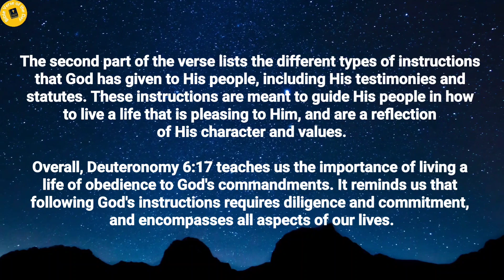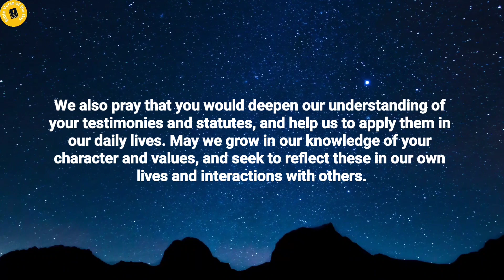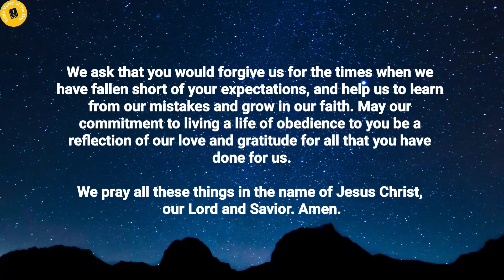Bible Verse of the day - April 6, 2023 | Word of God | Morning Reflection | Morning Prayer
Be sure to keep the commands of the Lord your God and the stipulations and decrees he has given you.
Deuteronomy 6:17.

Thoughts on today's verse:

The first part of the verse emphasizes the importance of diligence in keeping God's commandments. This means that we should be intentional and focused in our efforts to obey God, and not be casual or careless about following His instructions. We should be committed to living a life of obedience to God, and seek to grow in our understanding of His commandments and how to apply them in our daily lives.

The second part of the verse lists the different types of instructions that God has given to His people, including His testimonies and statutes. These instructions are meant to guide His people in how to live a life that is pleasing to Him, and are a reflection of His character and values.

Overall, Deuteronomy 6:17 teaches us the importance of living a life of obedience to God's commandments. It reminds us that following God's instructions requires diligence and commitment, and encompasses all aspects of our lives.

Prayer for the day:

Dear God, we come before you today with a desire to diligently follow your commandments and to live a life that is pleasing to you. We recognize that obedience to your instructions requires commitment and focus, and we ask for your help in staying true to this path.

We pray that you would give us the strength and wisdom to navigate the challenges and distractions that can lead us away from your will. Help us to stay focused on your Word and to seek your guidance in all that we do.

We also pray that you would deepen our understanding of your testimonies and statutes, and help us to apply them in our daily lives. May we grow in our knowledge of your character and values, and seek to reflect these in our own lives and interactions with others.

We ask that you would forgive us for the times when we have fallen short of your expectations, and help us to learn from our mistakes and grow in our faith. May our commitment to living a life of obedience to you be a reflection of our love and gratitude for all that you have done for us.

We pray all these things in the name of Jesus Christ, our Lord and Savior. Amen.